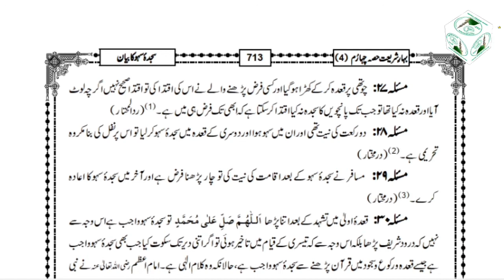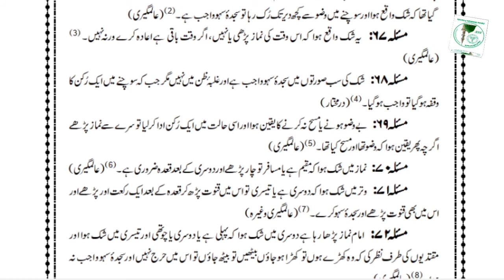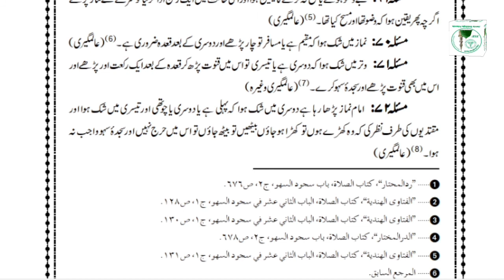Sajda Sahaw Ka Hukam Part 3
Hello Islam, my reason for creating this channel is that it will keep in touch with the students.The main reason for this channel was to keep everyone informed about the events taking place in the university and through this we kept in touch with the people so that the institution could receive donations.
In addition, for the convenience of the students, I have created a blog in which all the needs of the students have been met. A complete code of conduct has also been laid down.